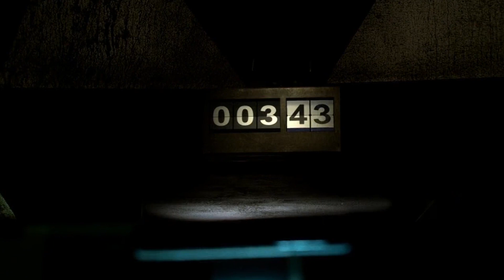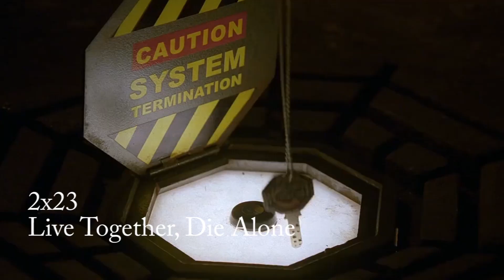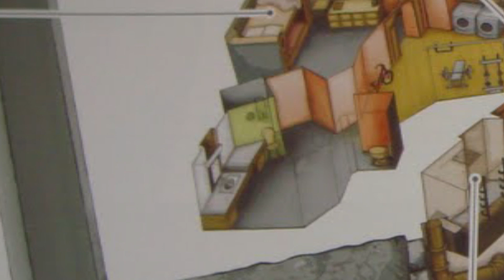LOST Journeys - Uncovering Hatch Secrets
LOST 2x04: Everybody Hates Hugo

Want to support me?

-  SPOILERS for the rest of the show!!  --

00:00 Episode breakdown
05:30 Discovering a new room in the Swan
07:21 Episode breakdown

Did you know that there is a secret room in the Swan station that is not present in the video game or the LOST Encyclopedia? We're going deeper into the hatch, exploring an underground layer of it all. This episode - filled with foreshadowings - will explore the first two stations: the Swan and the Arrow.

There's no island like the Island from the hit TV show "Lost" (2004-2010), with its bizarre occurences, multiple treks and exciting locations. I've I decided to do something I've always wanted to do. Analyze every journey taken by the characters on the show. Episode by episode. Trying to connect the dots between all those impossible maps, confusing treks and mysterious locations.